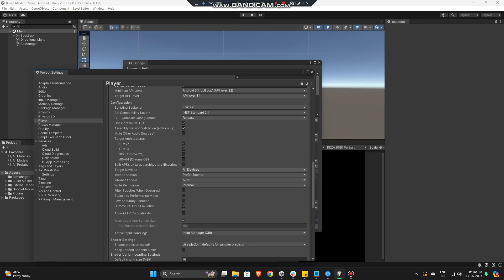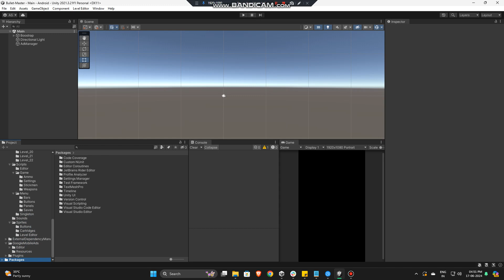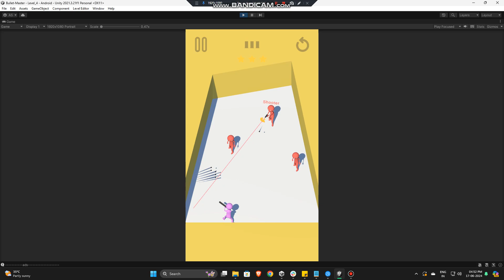Bullet Master 3D | Unity source code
Bullet Master 3D - destroy enemies, rescue prisoners and improve your ricochet skills!

Features :
- Ready for publication
- Popular mechanics
- Easy level creation with custom editor
- 20 levels already ready
- Clean and understandable code
- Support

Your goal is to destroy all enemies with as little ammo as possible, use bullets to ricochet and kill multiple enemies with a single bullet! Most importantly, don’t forget that bullets can kill you or the prisoners, so be careful.

You can find more information on the forum on our website.

Admob : 9.0.0
Compatible Browsers : Android ,IOS
Concept Type : Casual

- 100% Code Proof
- Quality Test
- 20+ Developer Support
- Pocket Friendly Amount
- 24 hours support

bullet master 3d source code
bullet master 3d game create
game reskin
sell your app
sell app
salemyapp
cs go unity game
bullet master 3d game unity
sellmyappcodebuy apps
buy moble app
premium remember
where can i buy web app codes?
bullet master 3d game source code
bullet master 3d code for free games to download